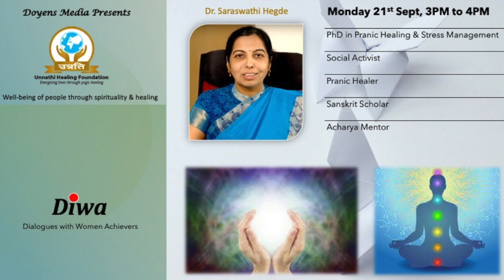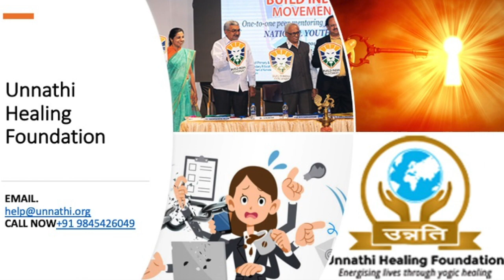Dr. Sarswati Hegde- Unnathi Healing Foundation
Dr. Sarswati Hegde, an expert in "Pranic Healing" shared her views on connection of mind and body. Also, how the technique helps in channelizing the energies. She also talked about the contribution of her organisation in well being of society.